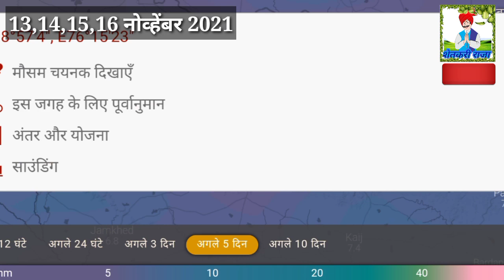13 ते 16 नोव्हेंबर 2021 चक्रीवादळाच्या तीव्रतेमुळे महाराष्ट्राच्या या जिल्ह्यांमध्ये अतिमुसळधार पाऊस